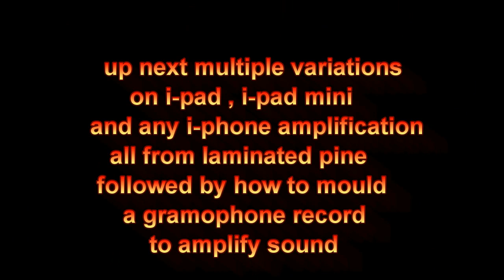simply t light holders from pine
T-light holders with multiple positional variations from pine off cuts